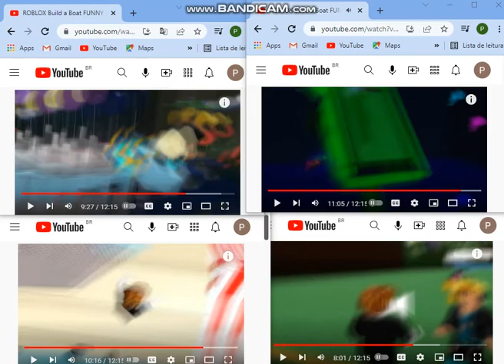roblox funny moments random maze 2